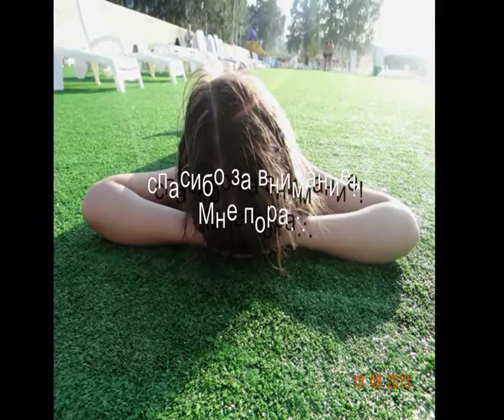Семья Фоминых для фестиваля Семья счастливое созвездие